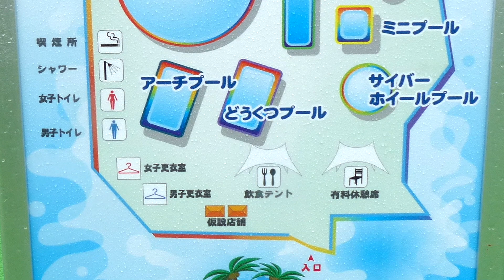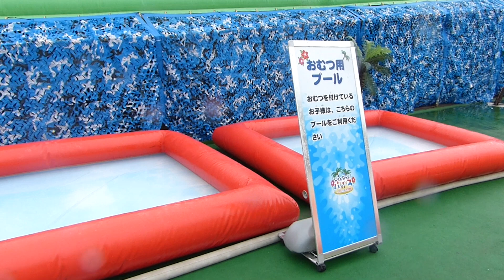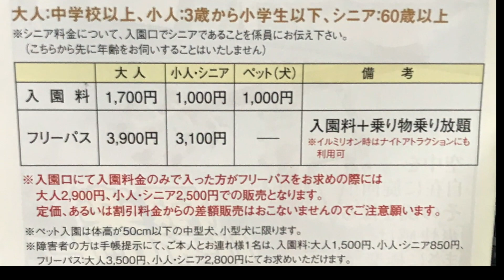プレジャーフォレスト2017夏・じゃぶじゃぶパラダイス・マッスルモンスター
2017年8月中旬に、さがみ湖リゾート プレジャーフォレストに行ってきました♪　この週は、あいにくの雨模様。できるアトラクションは少なかったですが、とても楽しめました。

じゃぶじゃぶパラダイスは大幅リニューアルして30mロングスライダーが大人気。

3月下旬にオープンしたマッスルモンスターは、遠くから眺めて山頂の巨大クライミング怖そうでした。